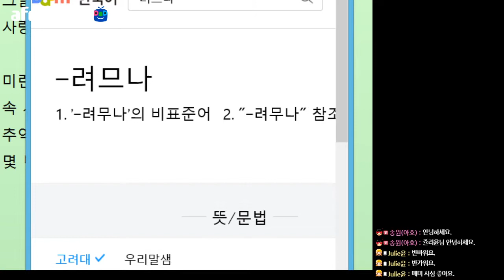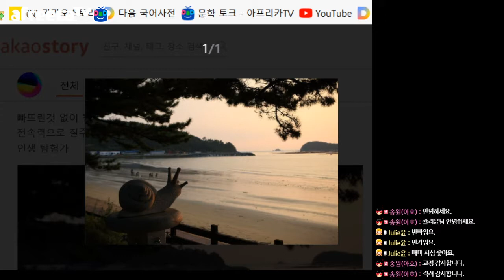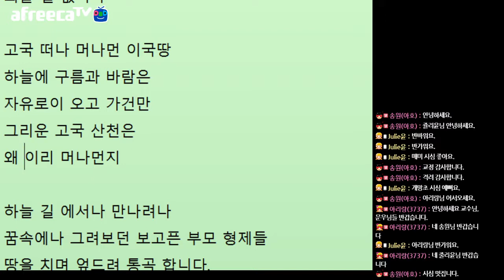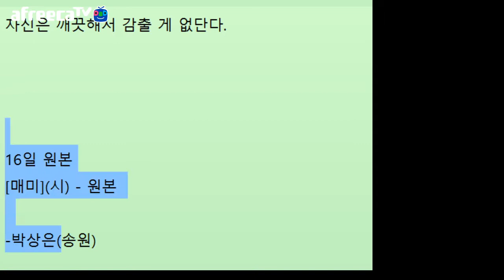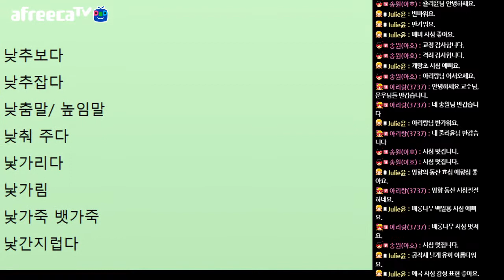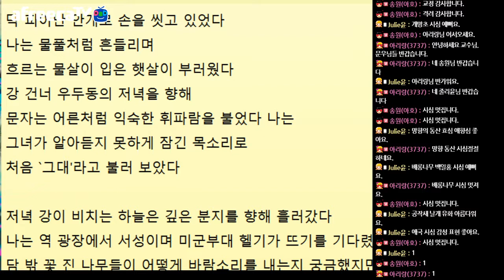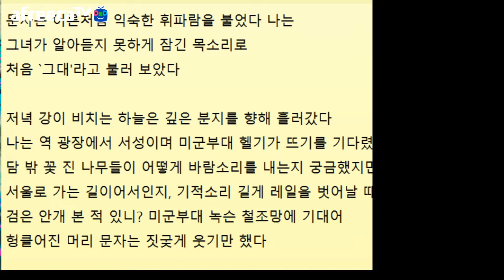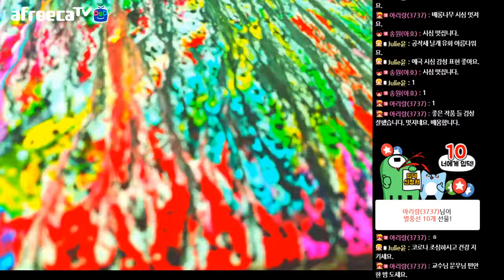[문학토크1395회]문학박사 박덕은TV